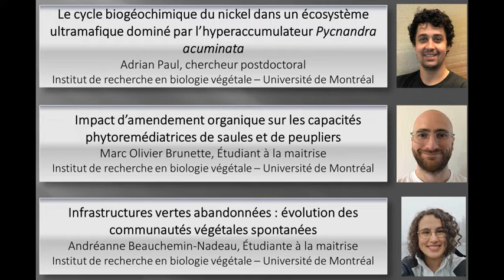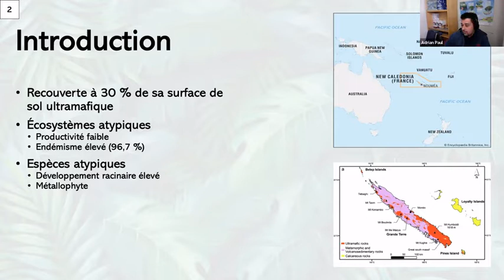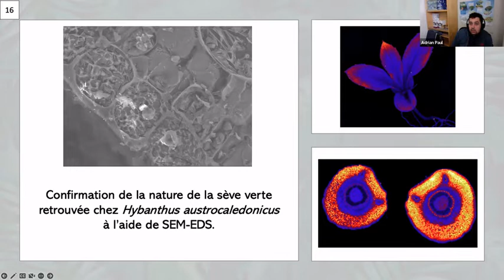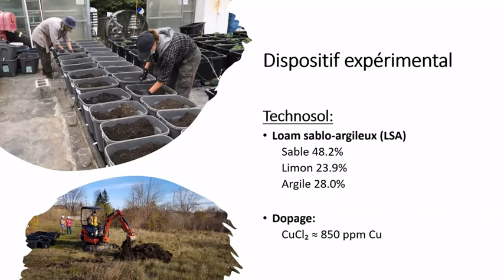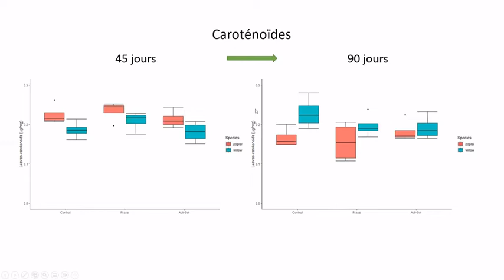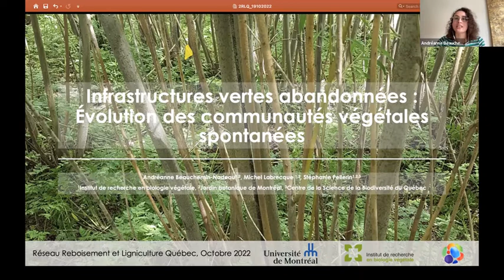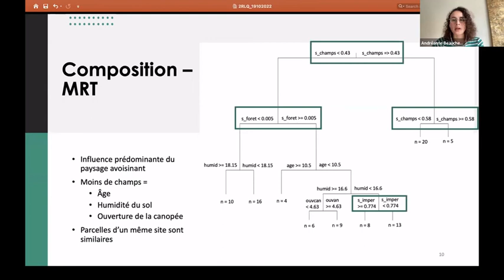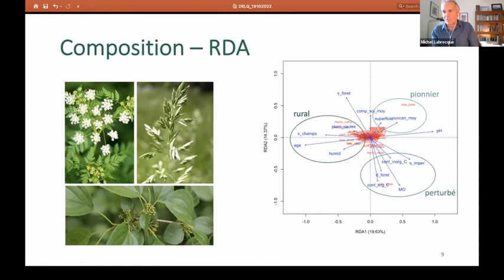Webinaire 2RLQ - 19 Octobre 2022. Problématiques diverses en phytoremédiation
Problématiques diverses en phytoremédiation: Hyperaccumulation,  nouveaux amendements pour maximiser la production de biomasse et diversité végétales des sites en phytoremédiation
Résumé des présentations sur ce lien:

Présentation #1
Adrian Paul
Chercheur postdoctoral
Institut de recherche en biologie végétale - Université de Montréal
Titre : Le cycle biogéochimique du nickel dans un écosystème ultramafique dominé par l’hyperaccumulateur Pycnandra acuminata

Présentation #2
Marc Olivier Brunette
Étudiant à la maitrise
Titre: Impact d’amendement organique sur les capacités phytoremédiatrices de saules et de peupliers

Présentation #3
Andréanne Beauchemin-Nadeau
Titre : Infrastructures vertes abandonnées : évolution des communautés végétales spontanées.